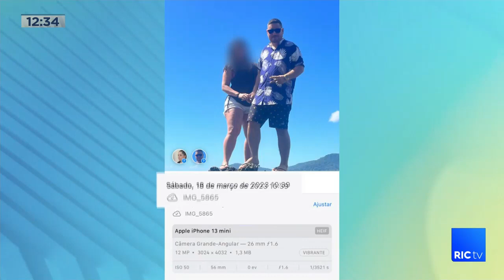Suspeito de esfaquear atual da ex namorada se apresenta na delegacia com a advogada